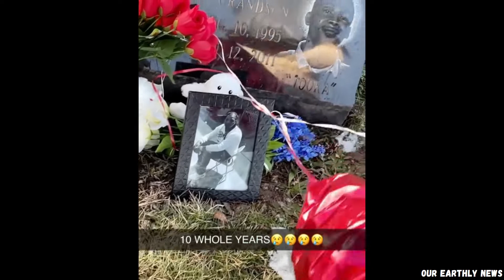FBG Duck Mom Visits Tooka Gravesite And Gets Emotional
FBG Duck's mom visits the gravesite of Tooka.